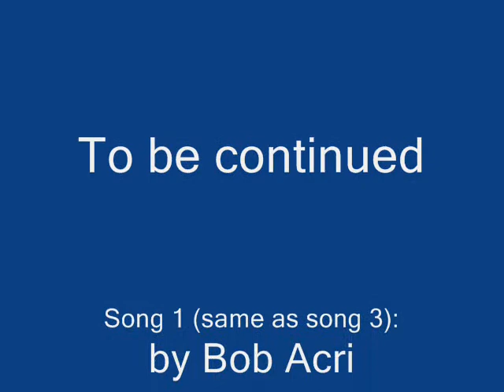Parachute Ride - Season 1 Episode 1 Part 1 ~Schliech Horse Movie~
I have tried forever to upload this and now finally is the chance. It is because my parents yell at me because the internet gets slow. But yeah, LOL! Part 2 coming soon! And yes I have the videos to make it but I luff Horse Isle! The second one. I go on the first one just to say "'Ello!" to my old friends. XD And that is way too many 1's!